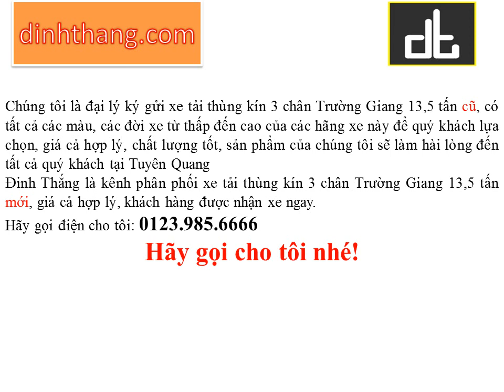Mua, bán ô tô mới-cũ xe tải thùng kín 3 chân Trường Giang 13,5 tấn tại Tuyên Quang (01239856666)